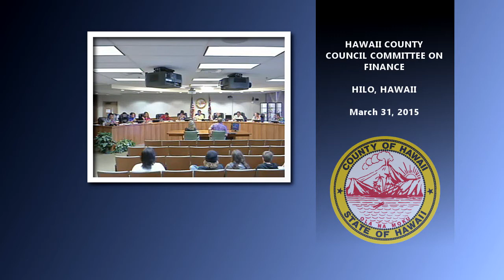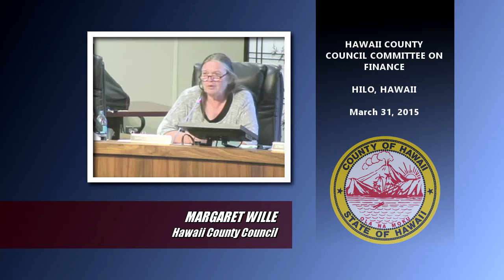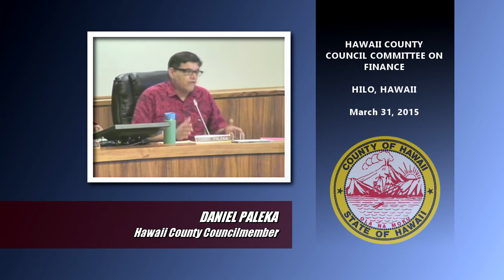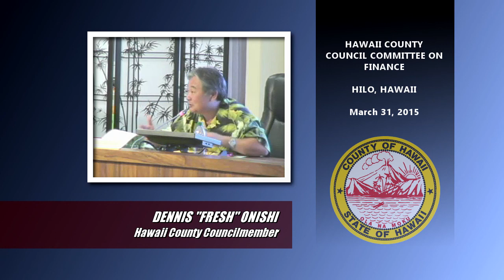County Plans New Treatement To Kill Invasive Bugs In Mulch